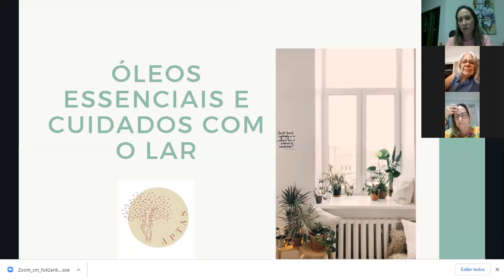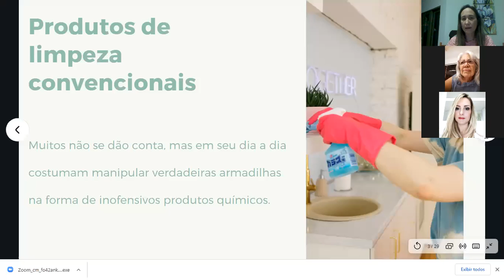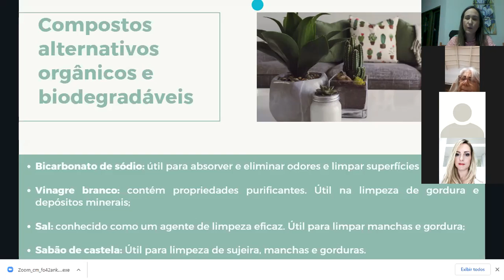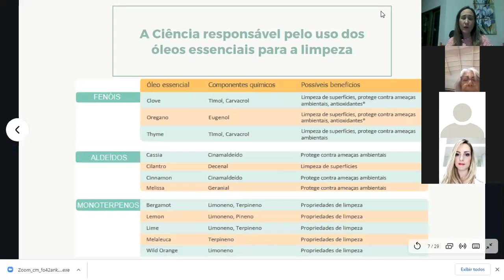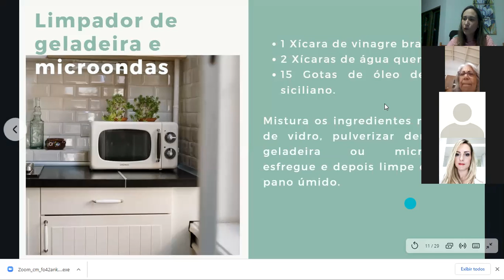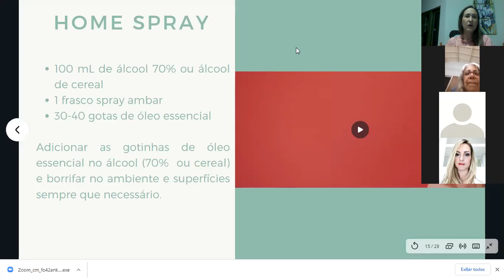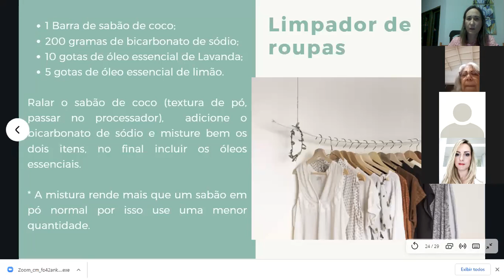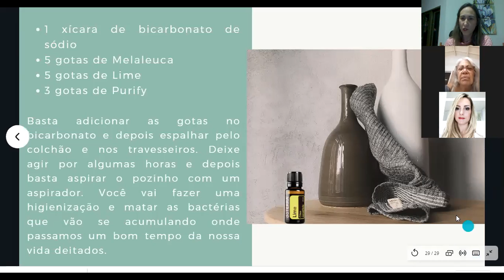Cuidados com o Lar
Como os oleos essenciais podem ser utilizados para cuidarmos do nosso lar e evitarmos produtos tóxicos